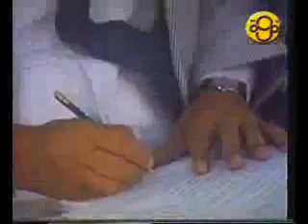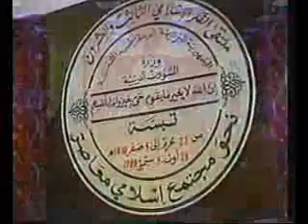محاضرة أهمية البناء الروحى | العلامة محمد الغزالي